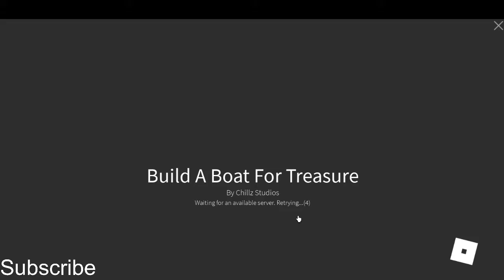how to make tron wheel